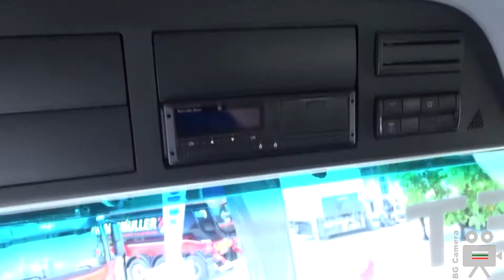2022 Mercedes-Benz Arocs 8x4 Tipper Dump Truck - Construction Machinery Trade Fair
Mercedes-Benz Arocs 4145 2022 Tipper Truck by Silver Star at the Construction Machinery Trade Fair